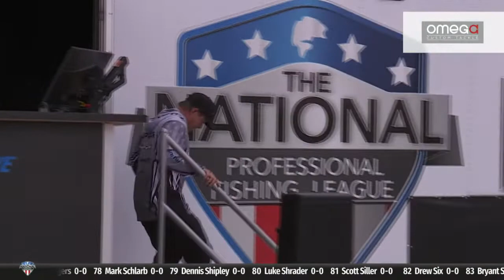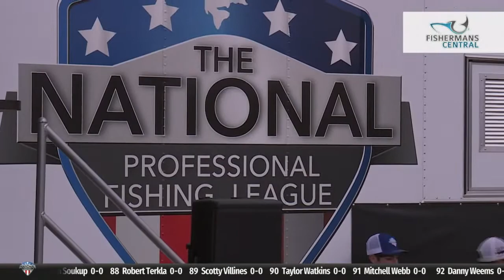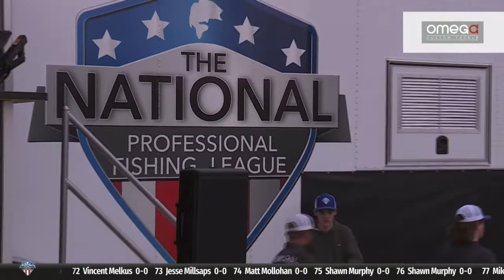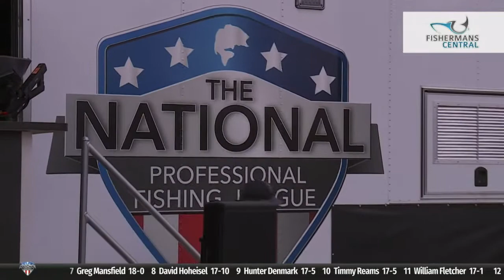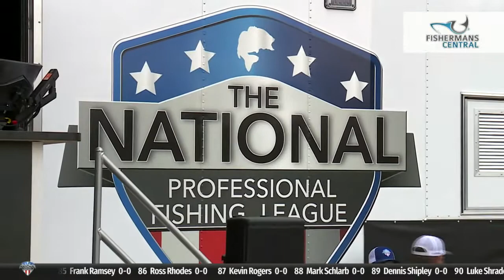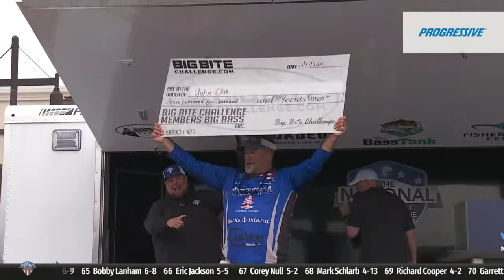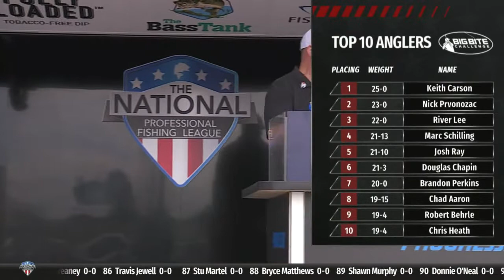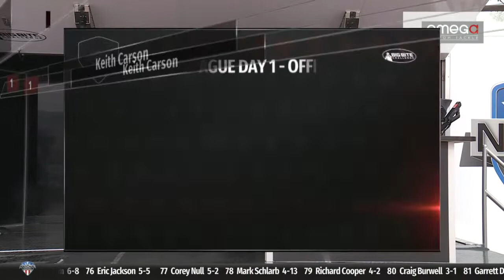2021 THE LEAGUE | STOP TWO – Wright Patman Lake, Day 1 Weigh-In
Day 1 Weigh-In from Wright Patman Lake of the National Professional Fishing League